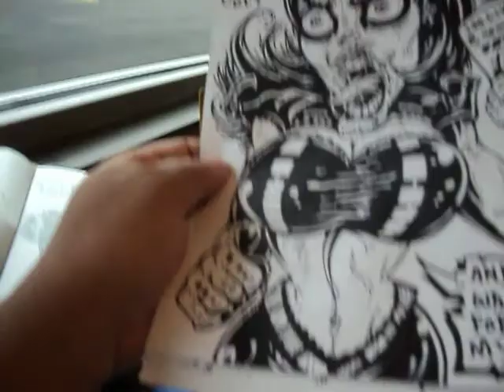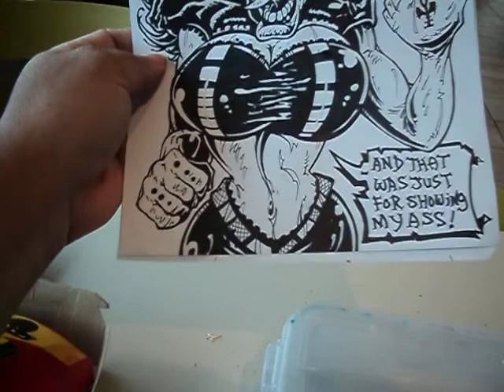Instagram Goth Girl Likes Likes"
Dark Riddle Gothffiti characters